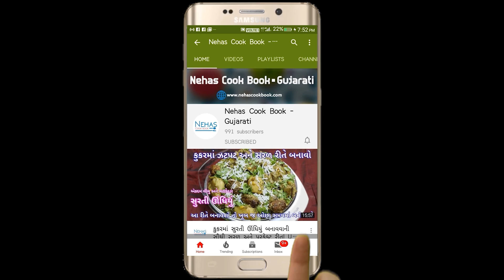ઘરના મસાલા સાથે ઢાબા જેવા દાલ તડકા, જીરા રાઈસ સાથે મરચા | dal palak tadka | jeera rice | fry chilli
All gujarati recipes in one place.. Check out on my app.
શિયાળુ સ્પેશિયલ / Winter recipes